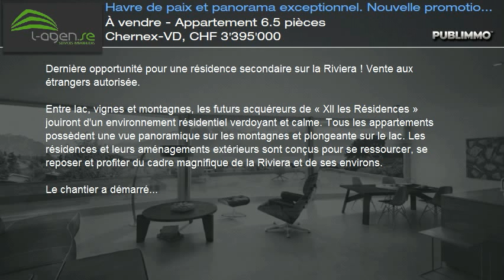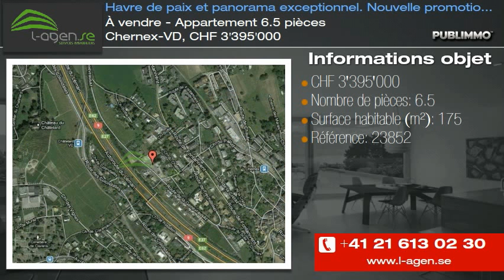À vendre - Appartement 6.5 pièces Chernex-VD, CHF 3'395'000